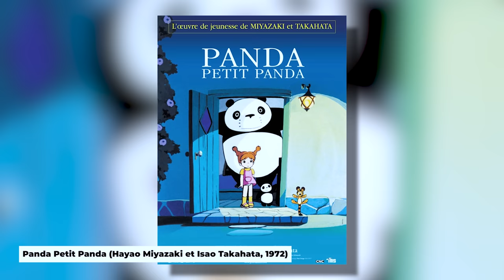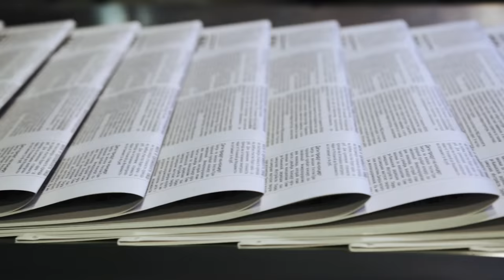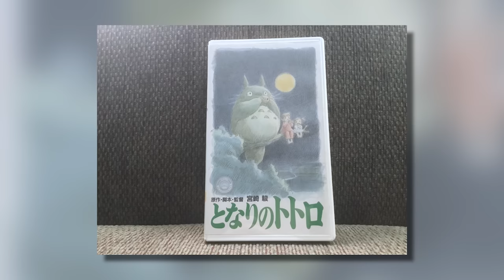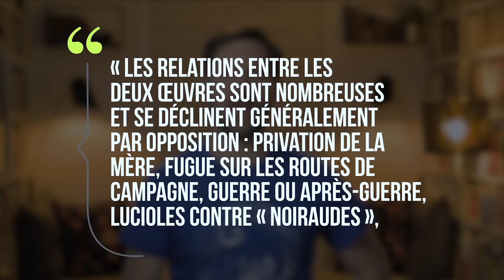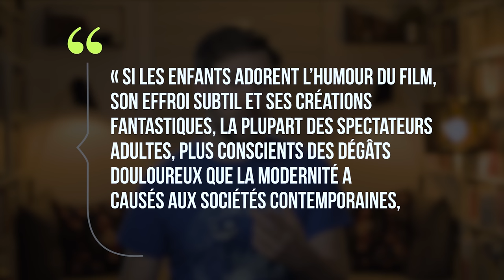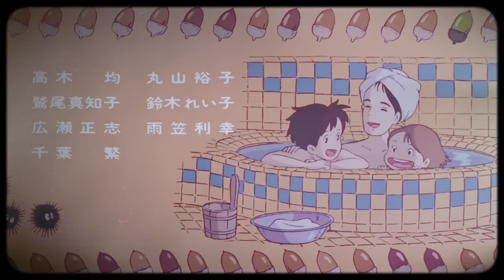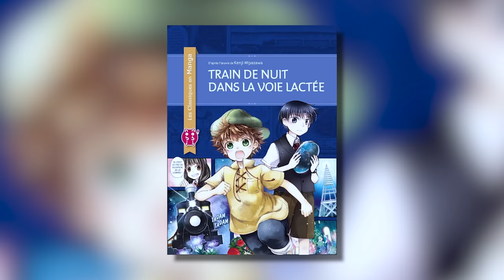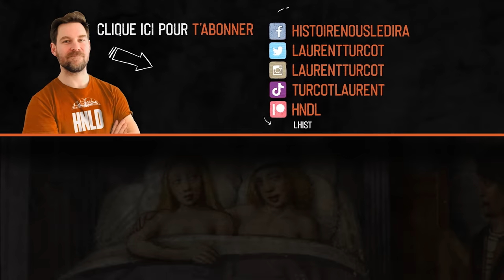TOTORO ! Ce qu'on ne vous a pas dit ! | L'Histoire nous le dira # 186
Comme vous, peut-être, après avoir vu Totoro, j’ai eu l’impression qu’Hayao Miyazaki, le réalisateur et scénariste, m’avait fait un gros câlin en me disant, courage, on est là, Totoro est là. Je suis entré dans cet univers-là et… j’avoue que j’en suis jamais vraiment sorti…

Pour soutenir financièrement la chaîne, au choix:
1. Cliquez sur le bouton « Adhérer » sous la vidéo.

00:00 Introduction
01:30 Le film et son contexte
06:50 Hayao et ses frères
12:00 Bouillon de culture japonaise ?
17:35 Alice ?
19:48 Père et mère
23:23 La mort
27:18 Conclusion

Sources et pour aller plus loin:

Susan Napier, Le monde de Miyazaki, Paris, IMHO, 2021.

Hervé Joubert-Laurencin, Quatre films de Hayao Miyazaki: Mon voisin Totoro, Porco Rosso, Le Voyage de Chihiro, Ponyo sur la falaise, Yellow Now, 2012.

Gael Berton, L’œuvre de Hayao Miyazaki, Le maître de l’animation japonaise, Third Edition, 2018.

Hélène Vial. « Hypothèses sur la présence de l’Antiquité grecque et romaine dans l’oeuvre de Hayao Miyazaki. » L’Antiquité dans l’imaginaire contemporain. Fantasy, Science-fiction, Fantastique, 2014. hal-01818236

Alexandre Mathis, Un monde parfait selon Ghibli, Playlist Society, 2018.

Sébastien Bénédict, Hayao Miyazaki, au gré du vent, Rouge Profond, 2018.

Hayao Miyazaki, génie de l'animation, Derwell Queffelec, lundi 3 février 2020

Alexandre Manceau (27 octobre 2021) "Une théorie offre un tout nouveau regard sur le personnage de Totoro", L'Écraireur FNAC